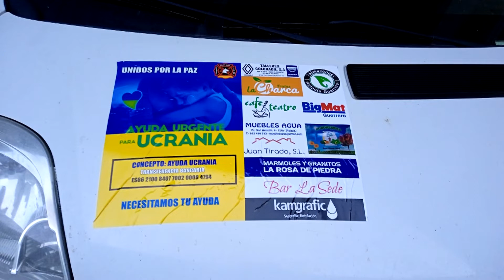VIAJE SOLIDARIO A UCRANIA 010422 NOT8